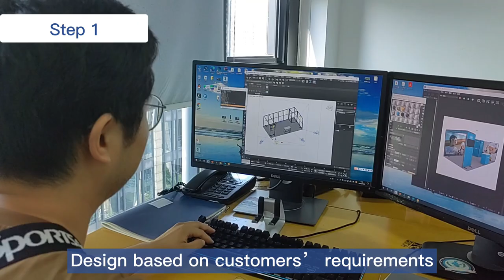How to make a 10x10 booth for your trade show?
How to make a 10x10 booth for trade show?
1. Design it by 3D designer.
2. Prepare aluminum files
3. Produce it by auto-machines
4. Install it each poles
5. Print the graphic in non-wrinkle fabric.
6. Pre-building it to make sure everything is ok.
7. Packed in a wheeled flight case, it is easy to carry for you, and it can be used as a counter with printing cover.
This is modular trade show booth, you can expand and transform to the different designs for your different shows. It is important that is easy to set up and dismantle by yourself.

Hangzhou Yier Display Co.,Ltd.